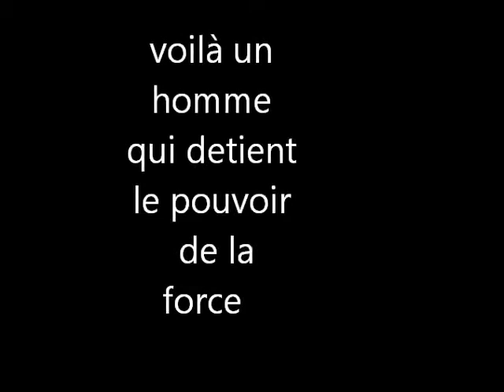L'homme qui détient le pouvoir de..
Production : Oo-vosgien et Shakap0nk (BLOG) : jeux-clic.tk